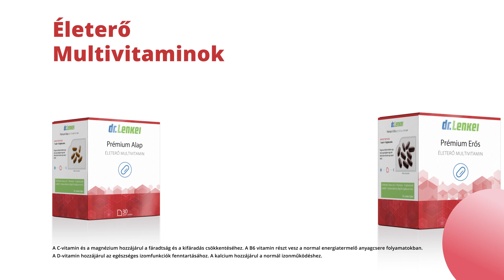Dr. Lenkei Életerő Multivitamin 2.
Az Életerő Multivitaminokról:

Csodálatos készítmények!
Új kultúrát teremtettek, a vitaminok helyes alkalmazásának kultúráját.

„Elsőként a világon én honosítottam meg széles körben – először Magyarországon – az ennyire teljes és ennyire erőteljes hatású vitamin, ásványi anyag és nyomelem összeállítások életformaszerűen történő fogyasztásának kultúráját. Azt a kultúrát, amely korábban nem is remélt kiváló eredményeket hozott létre. A kultúra részeként az egyedülálló Életerő készítmények mellé kincset érő, felszabadító erejű tudást is adok.”
Dr. Lenkei Gábor